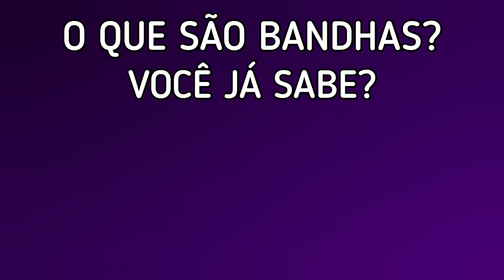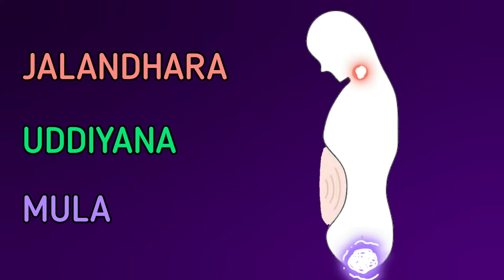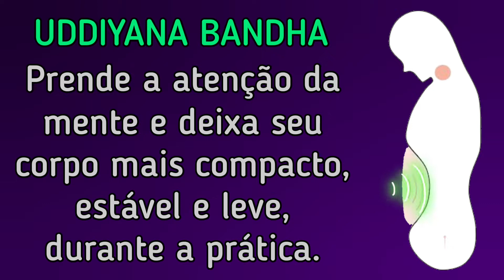QUANDO ATIVAR BANDHAS NO YOGA?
Vídeo com o objetivo de esclarecer os momentos adequados para as ativações de cada um dos 3 principais bandhas da prática do hatha yoga.

Tentei ser bastante didático e dei enfoque nos seguintes bandhas:
- mula bandha;
- uddiyana bandha e
- jalandhara bandha.

Neste outro vídeo mostro o significado de bandhas e como eles podem influenciar na prática. No vídeo de hoje, mostro quando realizar as ativações destes bandhas.

Experimente colocar em prática e me diga o que achou.
Sugestões, dúvidas e críticas são bem vindas e me ajudam demais.

Namastê 😌🙏🏼